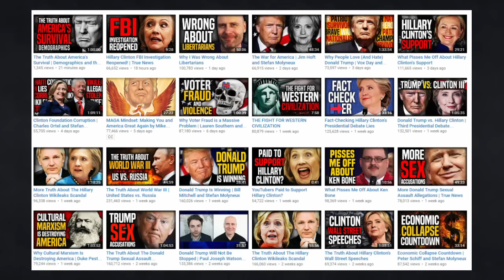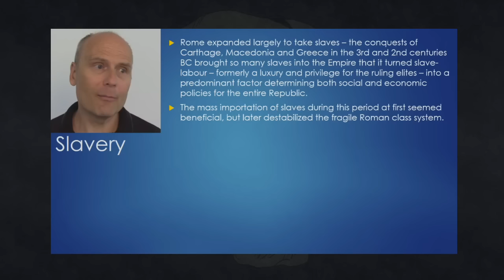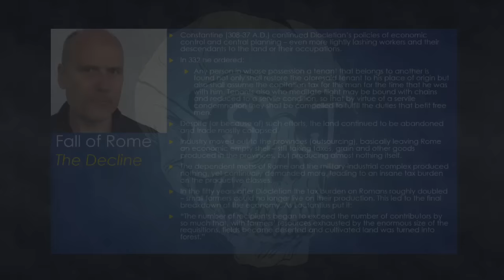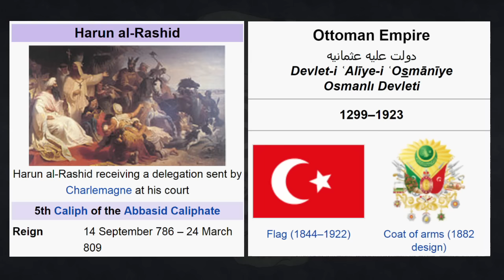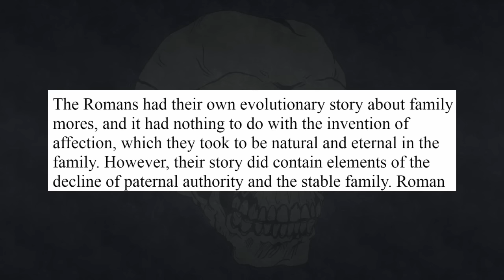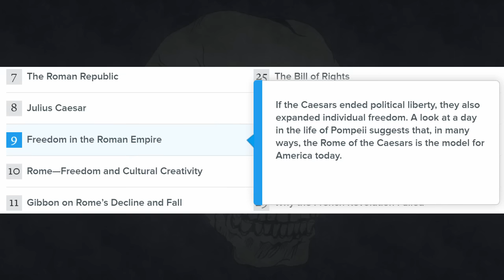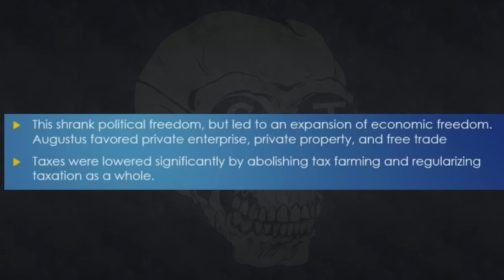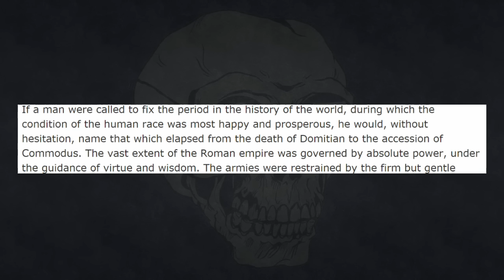Stefan Molyneux's Fall of Rome - A Response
If you make it through this video you get a prize.

Smiling at the laziness of just stealing his thumbnail and writing 'response' on it. Leave me alone, I've got the flu.

Anything else available on request.

Most stuff by Shaun, additional research by Jen. That's right, she actually put a little work in for once. Shaun now dead from shock